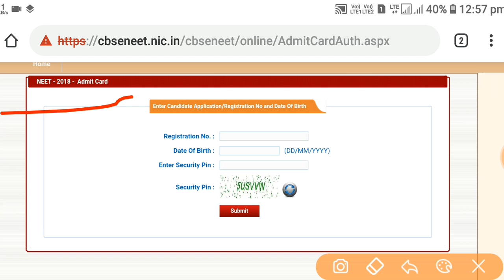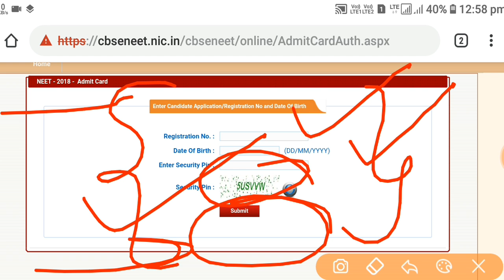NTA NEET ADMIT CARD 2018-2019 DECLARED, NEET MEDICAL ENTRANCE EXAM ADMIT CARD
Neet 2019 admit card, neet 2018 entrance exam admit card, neet cbse admit card declared, neeta dmit card officially declared, neet admit card 2018 admit card declared